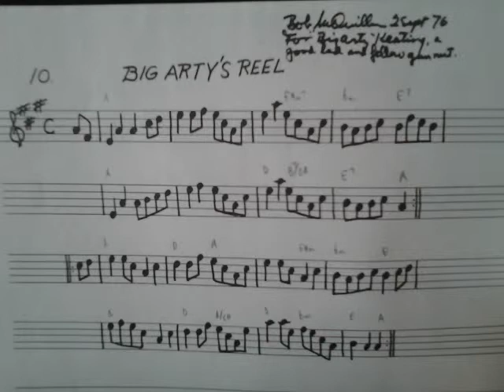Reel: Big Arty's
He had this to say about it:
"For 'Big Arty' Keating, a good lad and fellow gun nut."